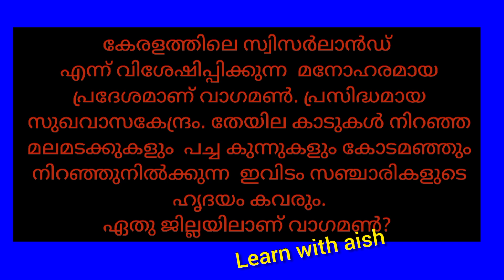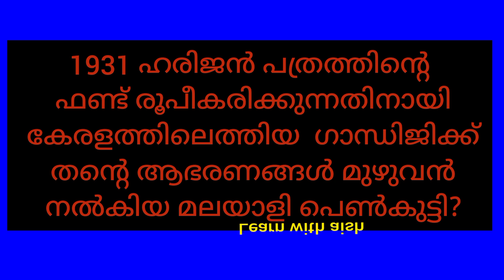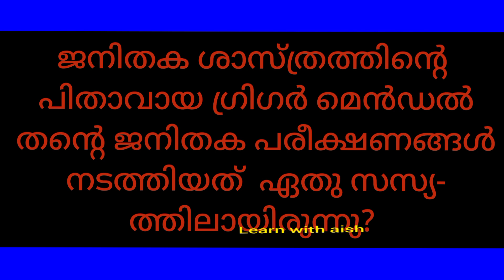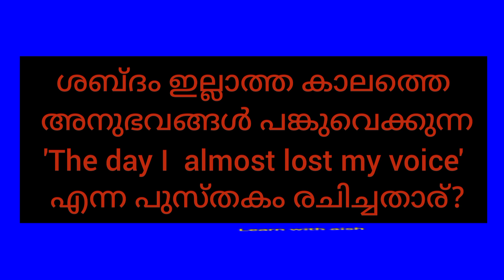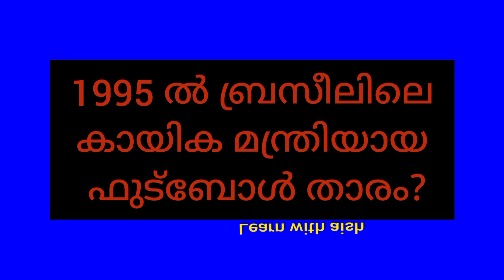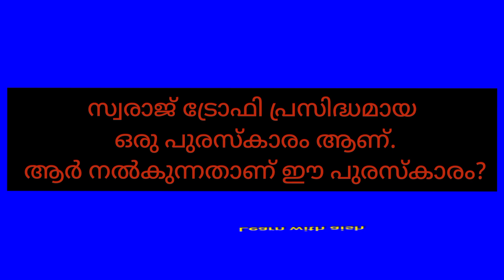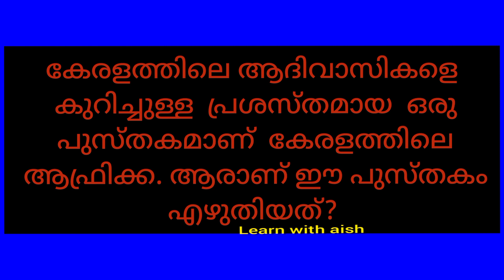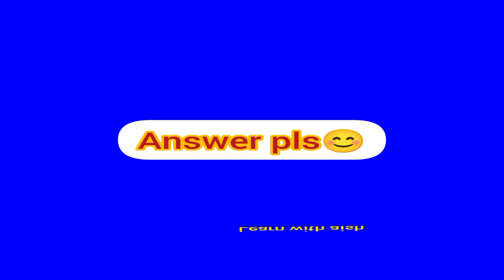Aksharamuttam Quiz#Aksharamuttam Quiz2022||Lp/Up/Hs/Subdistrictlevel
അക്ഷരമുറ്റം ക്വിസ് 2022 sub district level
 അക്ഷരമുറ്റം ക്വിസ് സബ് ജില്ലാതലം 2022
learn with aish
 question and answer for deshabhimani
 aksharamuttam up question aksharamuttam quiz 2022 aksharamuttam quiz 2020 Malayalam aksharamuttam quiz 2022 HSS
 aksharamuttamquiz 2022 malayalam
 deshabhimani Quiz
aksharamutttamquizlp
aksharamutttamquizup
aksharamuttam malayalamquiz